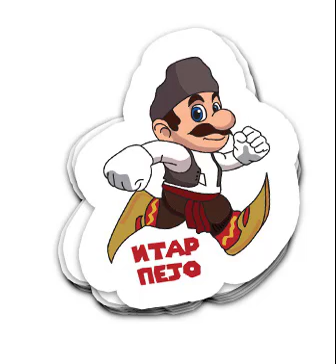Итар Пејо и владиката